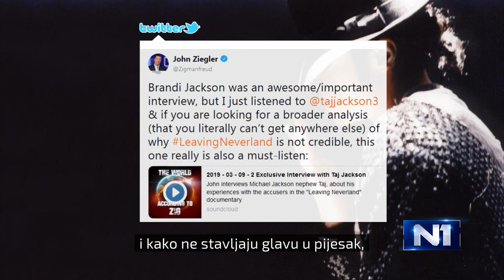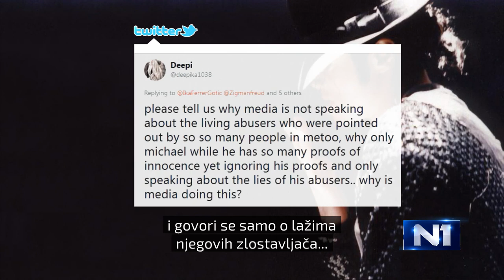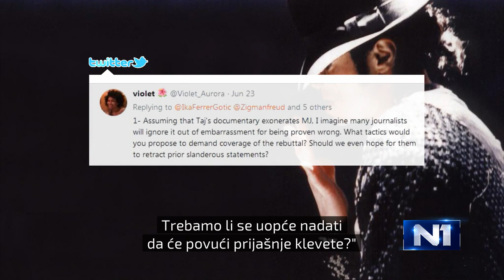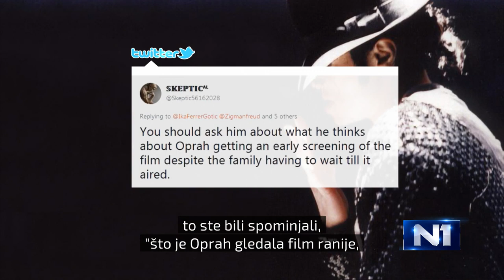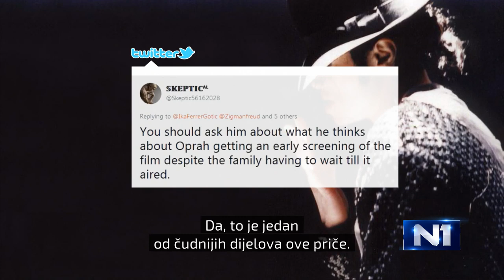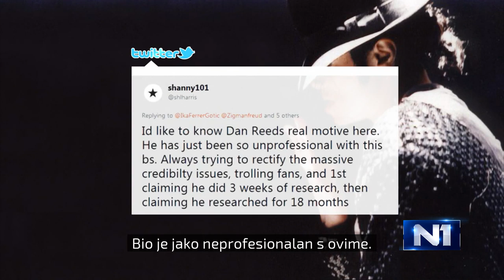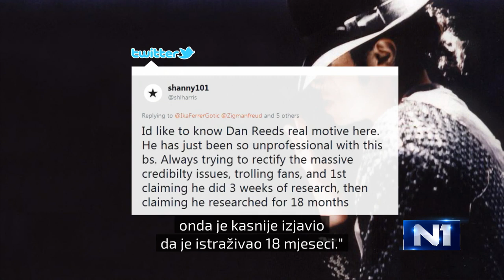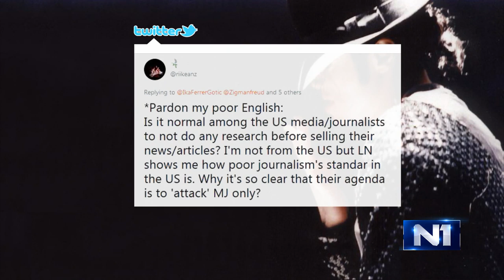N1 : Leaving Neverland : John Ziegler Interviewed by N1 : about "The King of Pop" ★ Michael Jackson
John Ziegler:
"Leaving Neverland Documentary Has Serious Issues"

John Ziegler (born March 28, 1967) is a radio program host, documentary film writer/director, and journalist.

Ziegler's most prominent work in radio has been as the evening (7-10 PM) host of a radio talk show called The John Ziegler Show on KFI AM 640 in Los Angeles, California, from January 12, 2004, until November 13, 2007. Talkers Magazine listed John Ziegler as number 54 on their "Heavy Hundred" list of the most important U.S. radio talk show hosts in 2007.

Currently, he is the host of a Sunday evening radio program, the John and Leah Show, which is nationally syndicated and as of 2016 is considered the 99th most influential talk shows by Talkers Magazine, and a staff columnist for Mediate. He makes appearances on television cable news as a conservative pundit...

Leaving Neverland is a 2019 documentary film directed and produced by the British filmmaker Dan Reed. It focuses on two men, Wade Robson and James Safechuck, who allege they were sexually abused as children by the singer Michael Jackson. It also examines the effects on their families.

The film is a co-production between the UK broadcaster Channel 4 and the US broadcaster HBO. It premiered at the 2019 Sundance Film Festival on January 25, 2019, and was broadcast in two parts in March.

Please allow me to inform you that this channel is not owned by "3T" or any member of the JACKSON family... nor do I represent them in any way.
༺★༻ This is simply a TRIBUTE channel ༺★༻